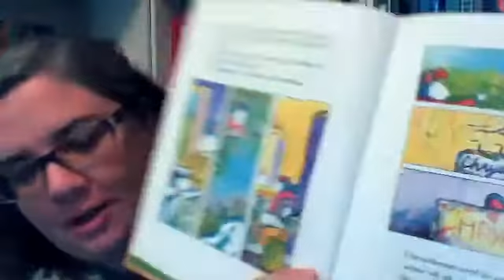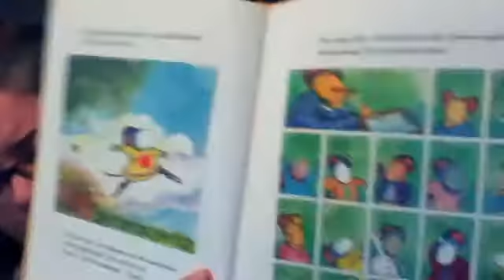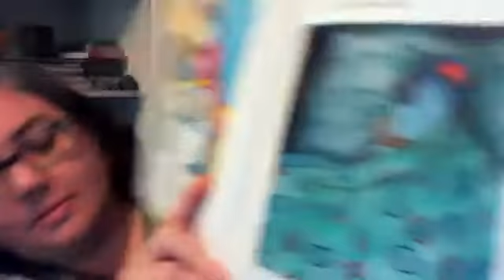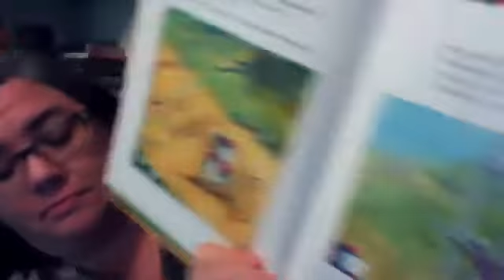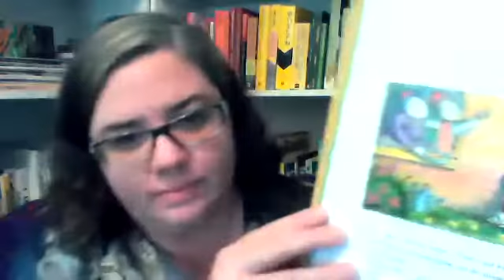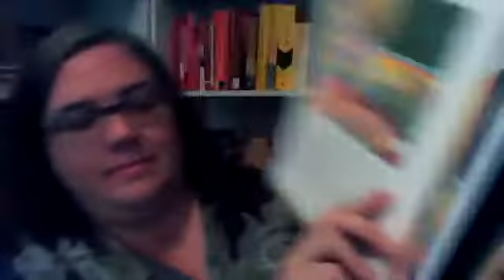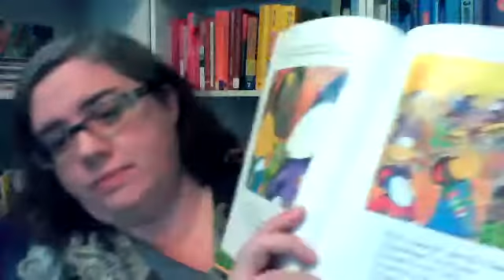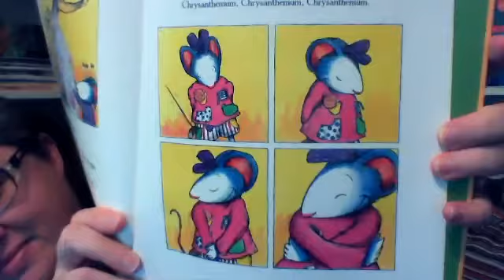Bobbi Reads: Chrysanthemum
Bobbi reads Chrysanthemum by Kevin Henkes